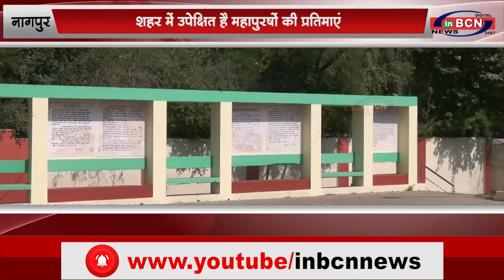शहर में उपेक्षित है महापुरषों की प्रतिमाएं...INBCN News